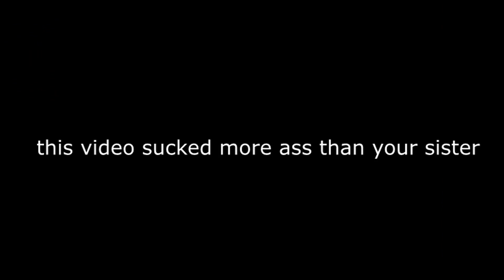lets play i wanna be the boshy: ep1 the finale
i made this a long time ago but thought it sucked ass, it still does, but i want to fucking upload it so dont fucking judge me you mother fucking fuckers for fuck sake u fucks
song name: Darude - Sandstorm
i promise ill upload a shitty video next time instead of a rly shitty one